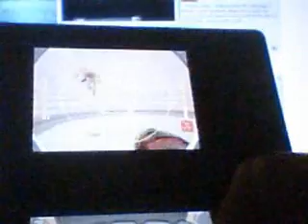Fløx vs ShocK Part.1 [imp]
Filmed By Shock , Edited by Flox

Song : Metallica-Master of puppets.